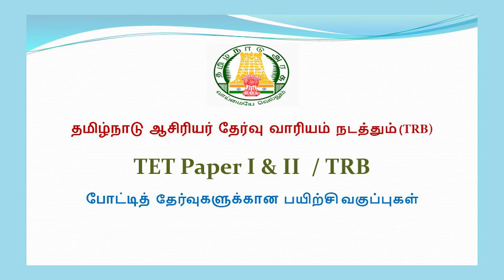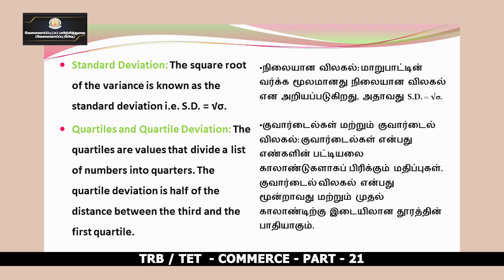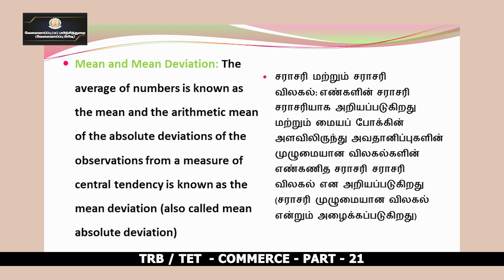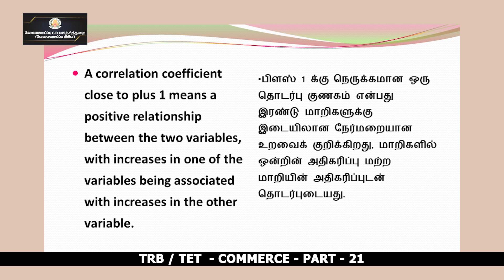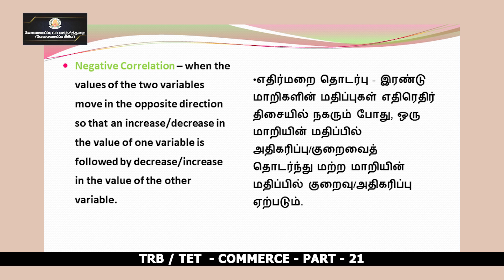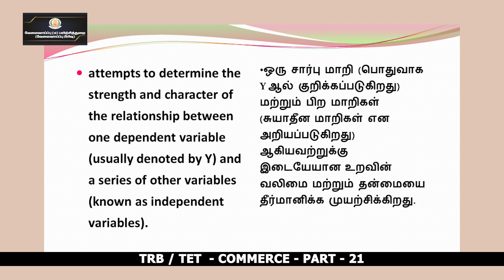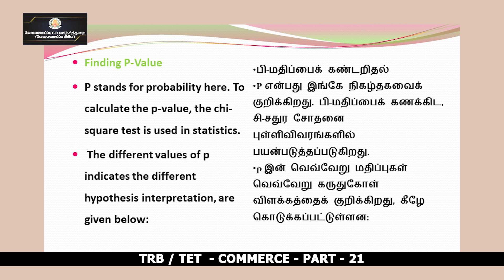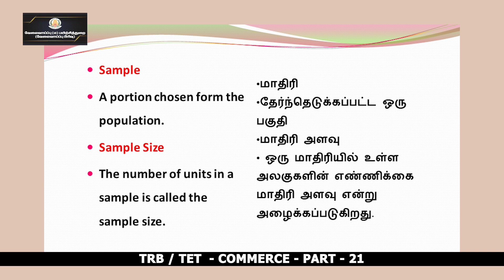KALVI TV | PG_TRB | COMMERCE - PART - 21 | Ms. S. ROSHINI